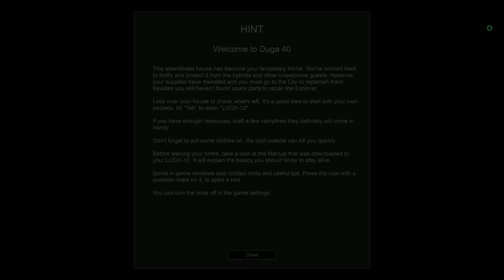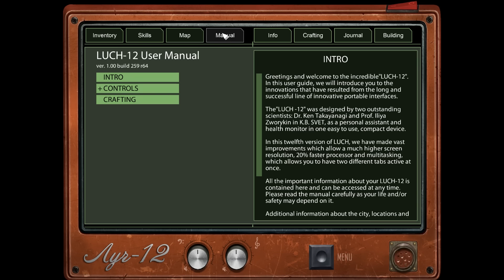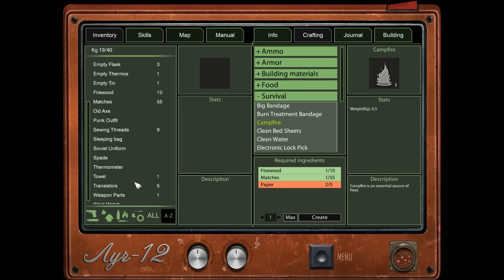Frozen State - #1 - Baby, It's Cold Outside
Stumpt Rik plays Frozen State, the survival horror game from developers Flox Studio. In this game, if the terrible, flesh eating mutants don't kill you, the cold surely will!